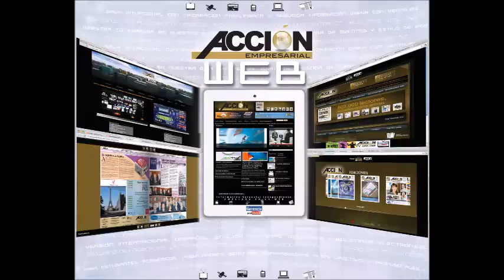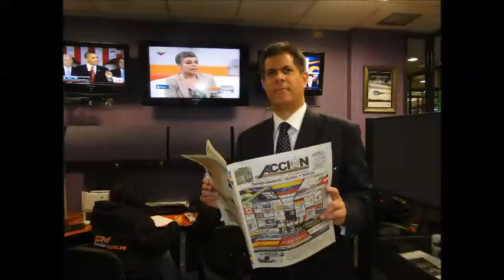GERENCIA 360 GERENCIAPARATODOS 500 (4)